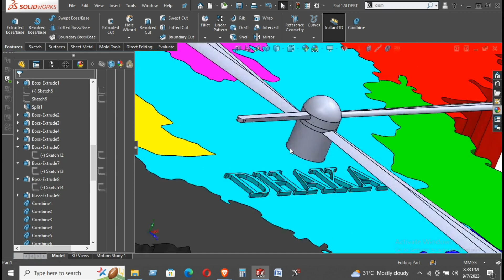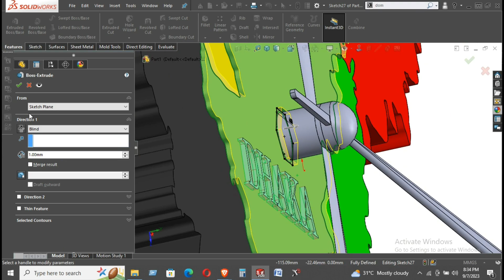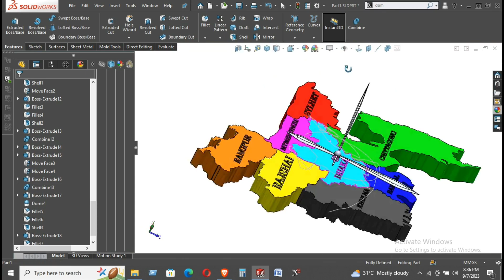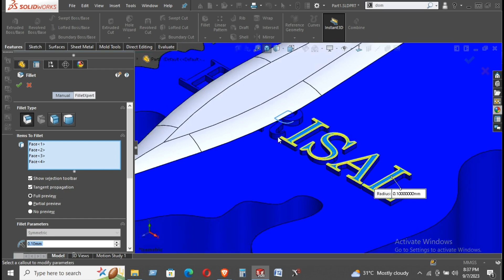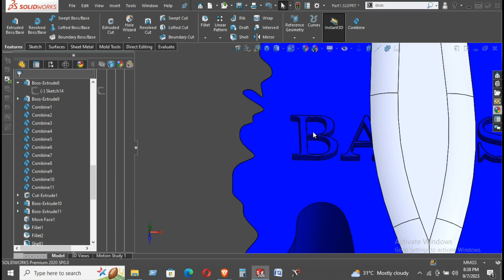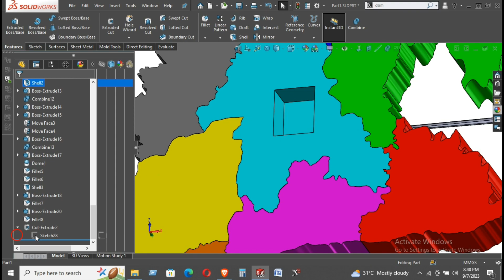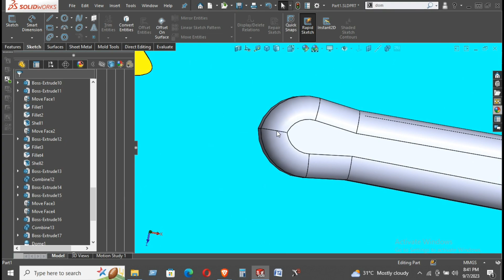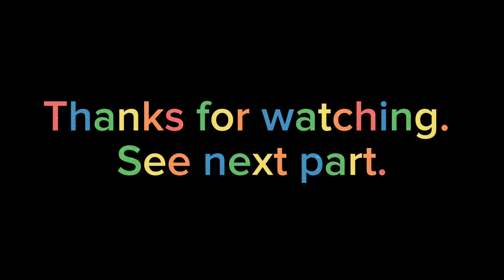Bangladesh Map with watch Design by Solidworks. Part 08